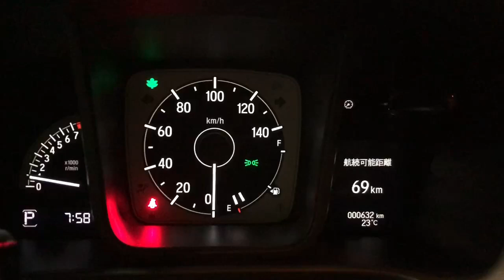ホンダ 新型 N-WGN NA 第2回実燃費報告！ん〜カタログ値とはだいぶ違う印象だ！HONDA NEW N-WGN NA Fuel consumption measurement